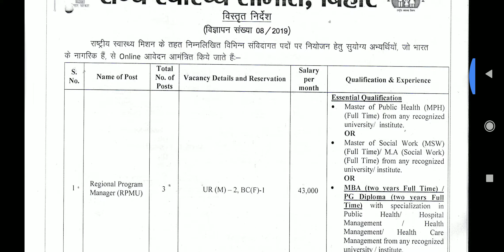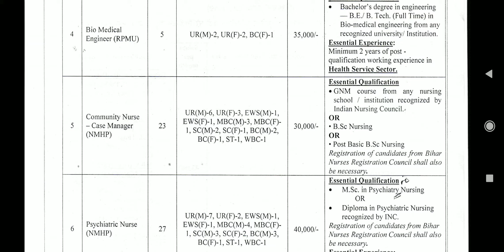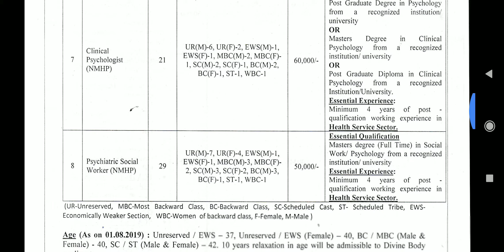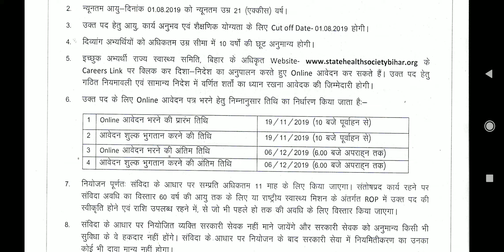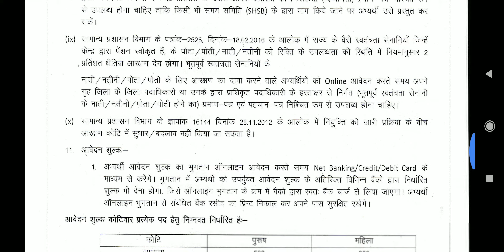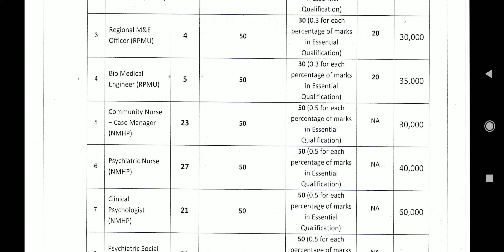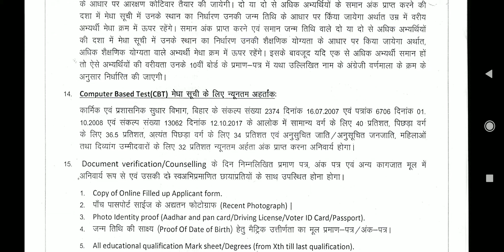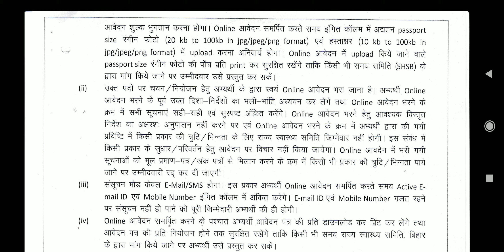NURSINGVACANCY State Health Society nursing vacancy